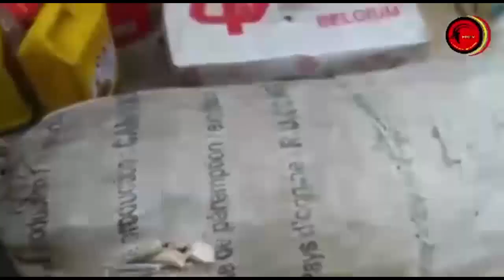Télé Réalité CAROLINE IKWA ABALISI Mwuana Naye "LEATICIA TSHIKA Avec BERTIN BWENGE" suite Et fin ...